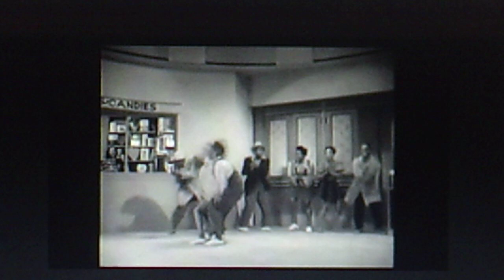Bobby Krane and his Orchestra: "Bobby Sox" (ca. 1961)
Source: vinyl 1950s BRAVO LP K-131, "Teen Age Dance Party"